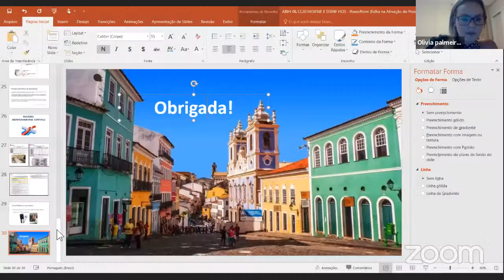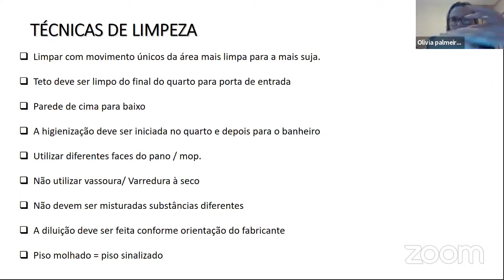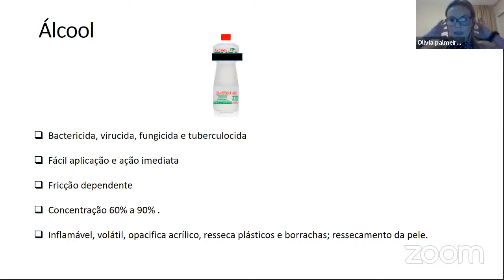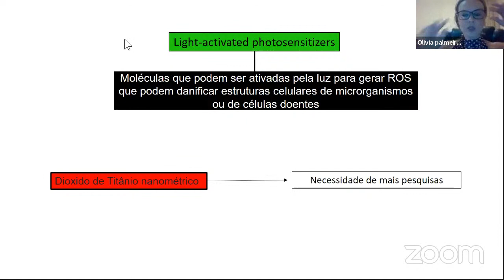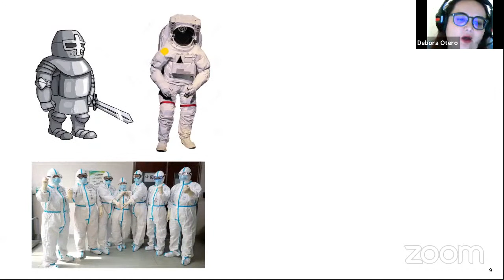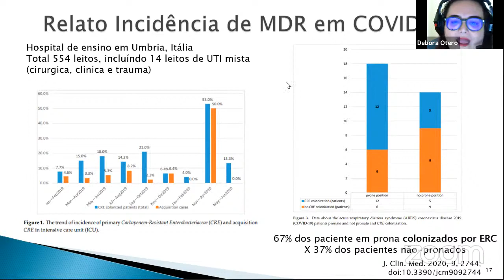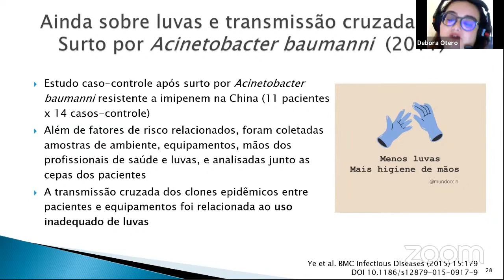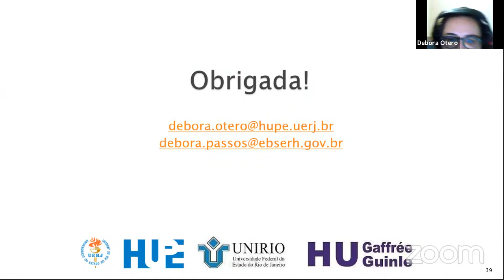Webinar da ABIH - Desafios em tempos de COVID-19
Webinar promovido pela ABIH em 08 de dezembro de 2020 – às 19:30h

Palestra 1 – Limpeza e desinfecção hospitalar - com Olívia Palmeira
Palestra 2 – Multirresistência bacteriana - com Débora Otero

Coordenação: Maria Clara Padoveze